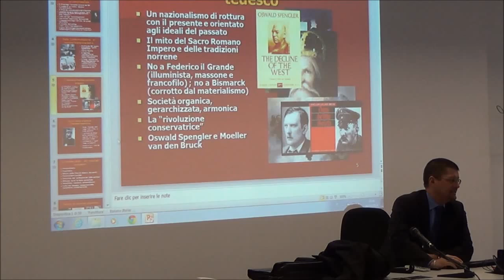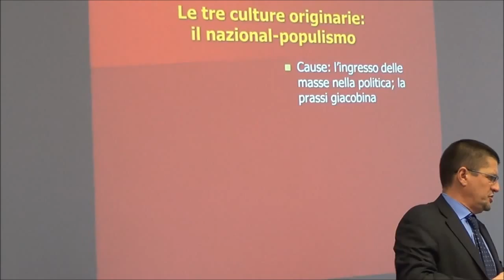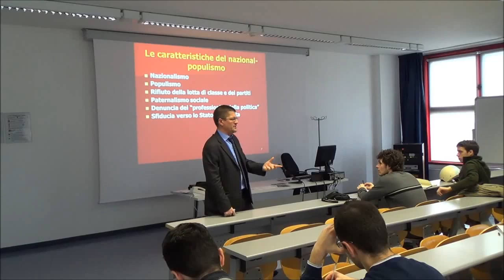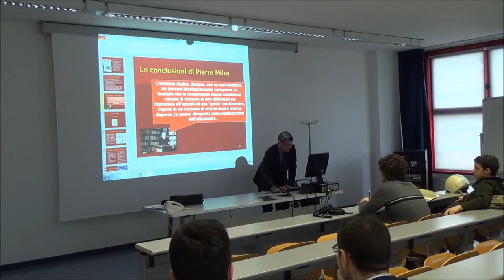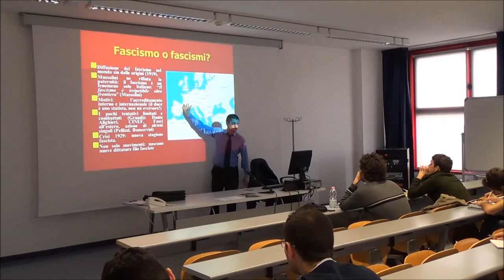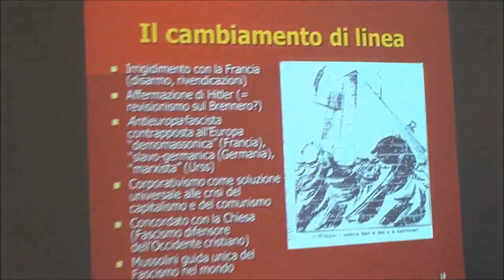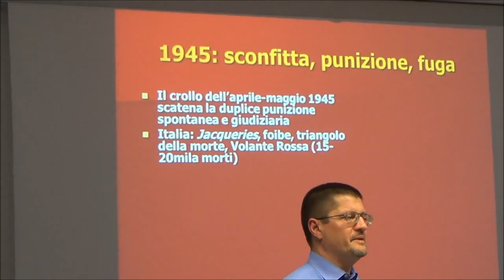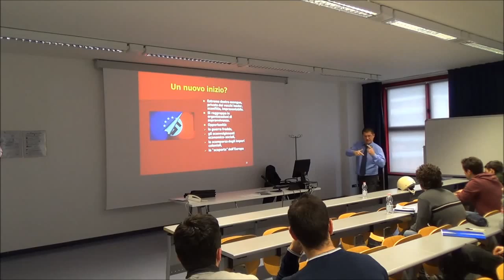La destra radicale in Europa dal dopoguerra ad oggi | Marco Cuzzi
Le origini: la diffusione del fascismo negli anni Trenta e i collaborazionismi durante in Secondo conflitto mondiale.

Relatore: Marco Cuzzi, docente di Storia Contemporanea presso l'Università degli studi di Milano

Laboratorio
"La Destra Radicale in Europa dal dopoguerra ad oggi"
Lezione 2: Martedì 4 marzo 2014